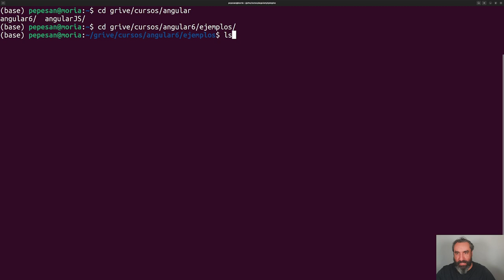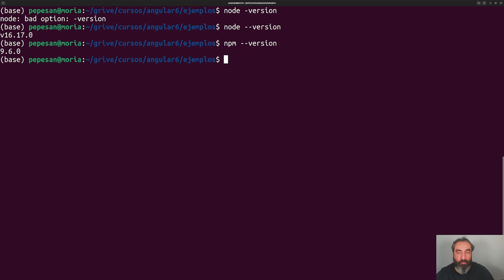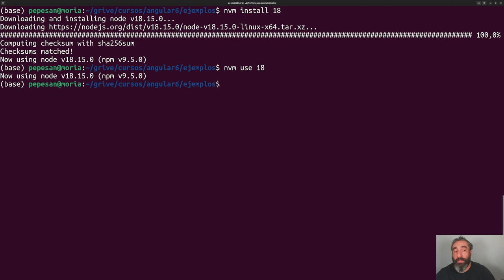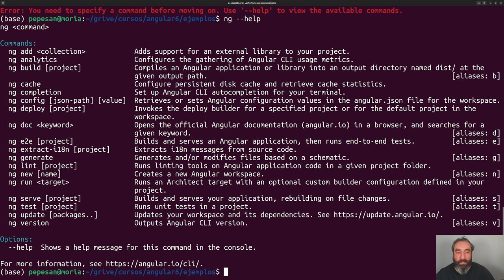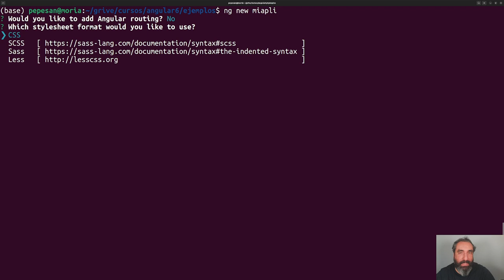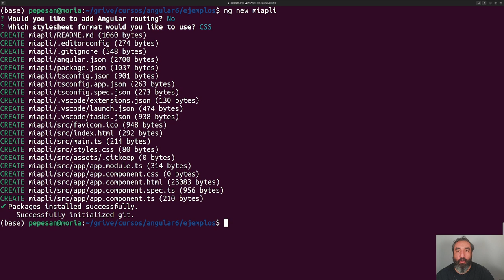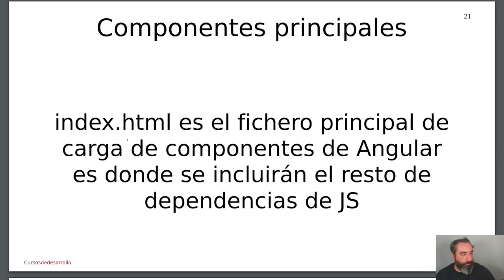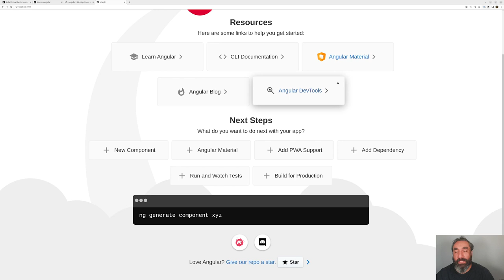Creando el proyecto Angular (Práctica) #4 - Curso de Angular - Cursos de Desarrollo